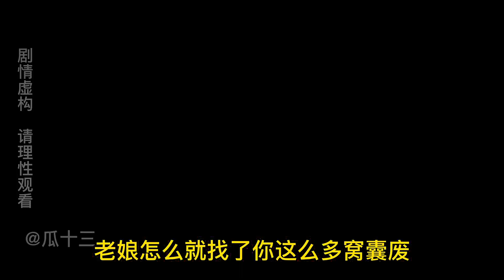十三的万能系统65：十三体验送外卖，遭遇遛狗不牵绳，结局舒适。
我们以儿童安全为优先考虑因素，制作内容时会避免任何可能对其产生负面影响的情节，保障其安全观看。🎈點個訂閱再走吧：

這裡是✦瓜十三✦
一個人製作，實屬不易！
120歲老奶奶硬剛搞笑動畫